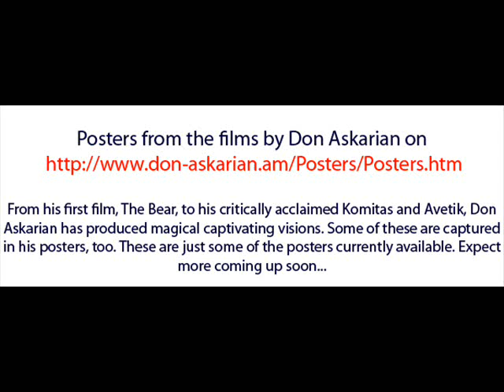Posters from the films by Don Askarian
From his first film, The Bear, to his critically acclaimed Komitas and Avetik, Don Askarian has produced magical captivating visions. Some of these are captured in his posters, too. These are just some of the posters currently available. Expect more coming up soon...
Posters are available for order! Include your required poster type and quantity, and we shall get in touch with you.
Int.Film Fest.Rotterdam named Don Askarian: King of Cinema
"Dali, Tarkovski, Bunuel, Deren ... Add Askarian to the ranks of this dream team. he is capable of producing images that are unlike anything ever seen beforeJapan Times . Don Askarian is a prize-winner at several int. film fests. European TVs are constant buyers of his films sold world wide about 100 times. Honoured with a Harvard Film Archive retro, he is considered the greatest Armenian filmmaker (he is Russian-German- Dutch too). 2004 he received Golden Camera Award for Life Achievement at Int. ART Film Festival, Slovakia. H.-W. Dannowski, president of Interfilm: "Time will pass until we recognize that Don Askarian is one of the most important filmmakers of our times"
Don Askarian
is a prize-winner at several international film festivals. In 1996 Don Askarian published his book "The Dangerous Light". Every year the interest to his really very unique films grow up. More and more film festivals come to honor Don Askarian with retrospectives. Serious TV-stations like ARD, WDR, ZDF, Channel 4, Arte, but also Belgian, Greek, Swiss, Slovakian, Armenian etc. TV Channels are constant co-producers and buyers of all his films. The films of Don Askarian were sold and broadcasted world wide about 100 times. Don Askarian, honored with a Harvard Film Archive retrospective, is considered the greatest Armenian filmmaker (but he is Russian-German- Dutch too). In 2004 he received Golden Camera Award for Life Achievement at Int. ART Film Festival, Slovakia. It turns out to be clearer what Hans-Werner Dannowski, the president of Interfilm, meant in 1992: "Time will pass until we recognize that Don Askarian is one of the most important filmmakers of our times. His movies will take up the time they need. Finally the films will have their success not with lies and assimilations but with truth." The retrospectives and special screenings around the world, on TV and important film festivals reflect it, mirror the growing interest in Don Askarian's films followed by a broad fascination by the audience.
For Afghanistan -- Albania Algeria American Angola -- Antigua and Barbuda Armenia -- Republic of Armenia Australia Azerbaijan Bahrain Barbados Belarus Belgium Bolivia Bosnia and Herzegovina Brazil Bulgaria Republic of Bulgaria Burundi Cambodia Cameroon Canada Central African Republic Chad Chile China, Colombia Croatia Cuba Cyprus Czech Denmark Egypt El Salvador Eritrea Estonia Finland France -- Georgia Germany Greece -Hong Kong China Hungary India Indonesia Iran Iraq ireland Israel Italy Japan Jordan Kazakhstan Kenya Korea Kuwait Kyrgyzstan -- Kyrgyz Latvia -- Republic of Latvia Lebanon -- Liberia -- Republic of Liberia Libya -- Lithuania -- Macedonia, Republic of -- Republic of Macedonia Madagascar Malaysia Malta Mexico Monaco Mongolia Morocco Karabakh Nagorno Karabakh Namibia Netherlands Netherlands Antilles (Self-governing country in the Kingdom of newZealand arab Nicaragua Nigeria Oman sultanate of Oman Pakistan -- Islamic Republic of Pakistan Palestine Panama Peru Philippines Portugal -- Qatar Romania Russia Saudi Arabia Serbia Republic of Serbia Singapore Slovakia Slovenia Somalia South Africa spain Sri Lanka -- Sudan Sweden Switzerland Syria Tajikistan Tanzania -- Thailand See East Timor Turkey Turkmenistan Turks Ukraine United Arab Emirates United Kingdom Great Britain and Northern Ireland United States America Uzbekistan Vatican City Venezuela Vietnam , British Shakeela